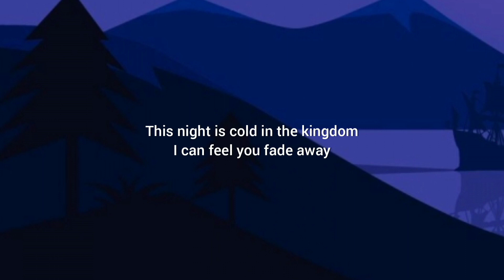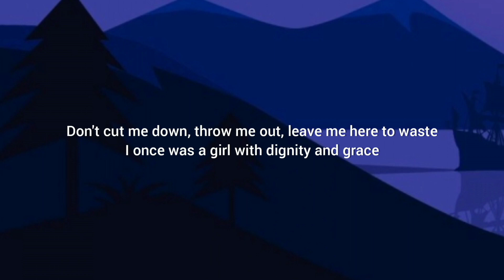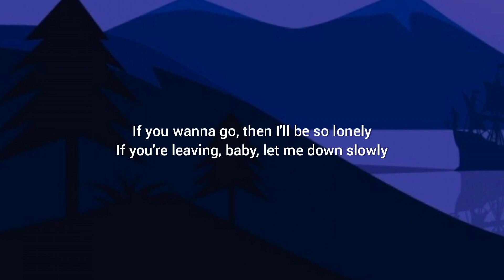Let me down slowly (tik tok / reels version +lyrics)